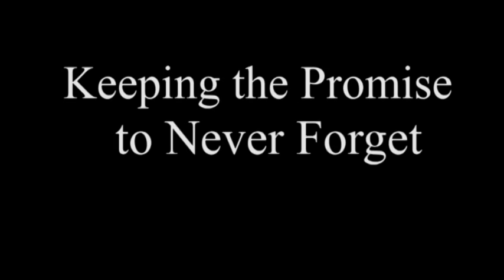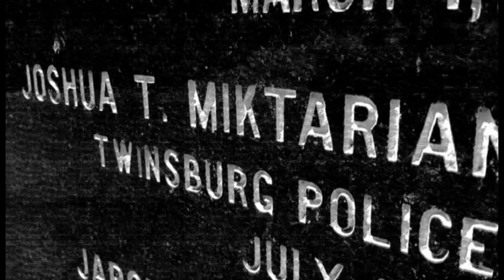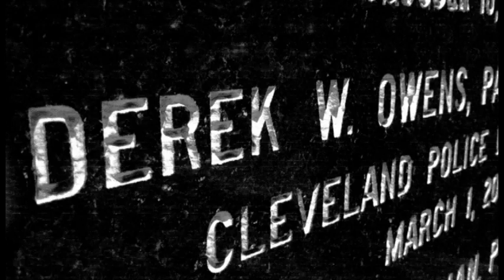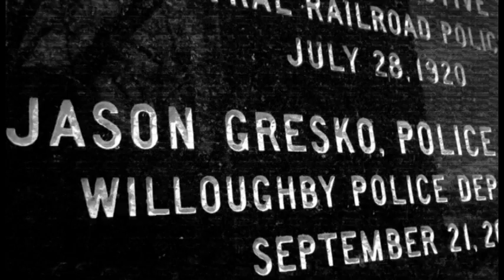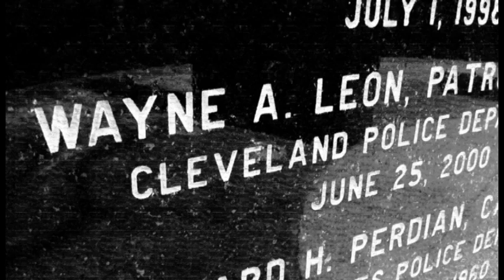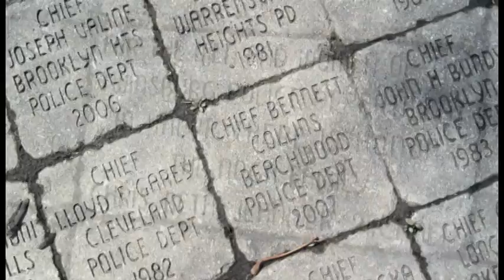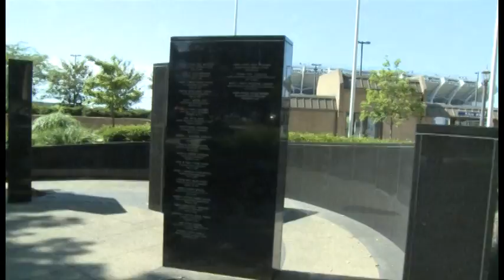GCPOMS Keeping The Promise - 2013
Greater Cleveland Peace Officers Memorial Society
To honor those who made the supreme sacrifice

The Greater Cleveland Peace Officers Memorial Society honors and preserves the memories of peace officers who gave their lives in the performance of service to their communities and the nation; and provides support to the families of fallen officers.

Each May, the Police Memorial Society sponsors the Greater Cleveland Police Memorial Commemoration in conjunction with National Police Week and Peace Officers Memorial Day (May 15th). Public events include a parade down Lakeside Avenue ("Police Memorial Way") followed by a commemorative service at the Peace Officers Memorial.

The premier event of each year's Commemoration is the Cleveland International Tattoo, a spectacular display of pageantry and music in the time-honored tradition of the military tattoo, with performances by the pipes & drums corps of police departments from throughout the United States and Canada, as well as US military bands, drill teams, dance and choral groups. The entire community joins together in remembrance, fellowship and celebration to salute our safety forces, our military and our country.

In addition to maintaining the Greater Cleveland Peace Officers Memorial, the Society has pledged itself to the following goals:

Honor all law enforcement officers who have
died in the line of duty.
Provide assistance to families of officers who have
Provide assistance to police officers seriously injured
in the line of duty.
Assist law enforcement agencies with planning and implementation of Line of Duty Death funerals.
Increase public awareness of the hazards of the law enforcement profession.
Improve police-community relations.
training and humanitarian programs, as well as educational
development such as the Pete Lawer Memorial Scholarship fund.